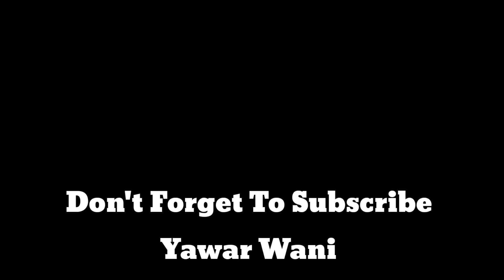Kashmiri Meantaas Joing Kashmiri Kalkharab 😍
Ujda Chaman Epi 4..

Yawar Wani Songs
Kashmiri Kalkharab Videos